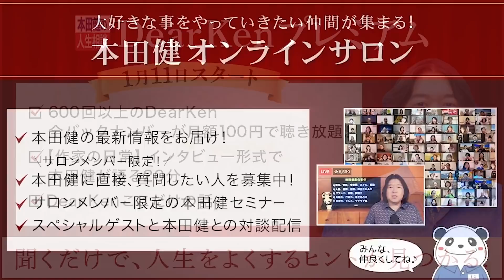第607回 後編「不安を減らして生きるには？」本田健の人生相談 ～Dear Ken～ | KEN HONDA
00:58　Q 不安を減らして生きるには？
05:35　Q 他人に興味が持てないのは変なこと？

　　本田健と世界のTOPメンターから学ぶ
本田健オンラインメンタープログラム２０２２
セミナーの最後でお知らせした、来年開催を予定し
ているオンラインメンタープログラム2022。
毎月１回、本田健のオンラインセミナーで学べる
１年間のプログラムになります。スピリチュアル
パワーや、１万人に届く発信の技術など、新しい
内容もお伝えしています。

95万ダウンロード突破！Voicyで毎朝、無料配信中！

　最新刊は『ポストコロナ時代の人間関係という無形資産の築き方』

　　　　　　本田健オンラインセミナー
★3/19(土)14時～17時開催
　本田健 オンラインセミナー
　「望むものを全て引き寄せる豊かさ意識の高め方」
　1年間プログラムの第3回セミナー
　【単日参加】をご希望の方はこちらから

2019年6月にはアメリカの出版社Simon & Schuster社から、初の英語での書き
20万部を突破し、オランダ、ドイツ、イタリア、スペイン、ポルトガル、